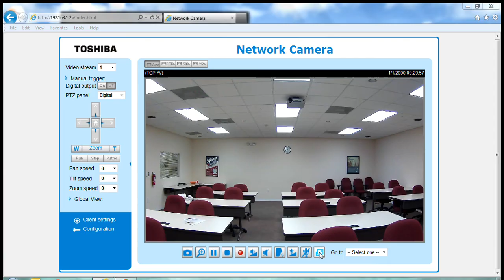Toshiba IK-WR14A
Remote optical zoom and one-touch remote auto focus for faster installation
Full 1080p HD video high resolution image capture (1920 x 1080)
Advanced SRLED technology for edge to edge lighting down to 0 lux
Wide dynamic range optimizes visibility in difficult lighting conditions
Vandal resistant IP66 housing
ONVIF compliant interface for maximum compatibility
Improved cable management